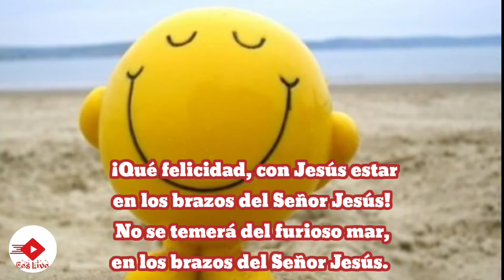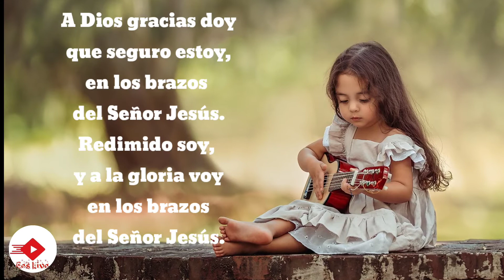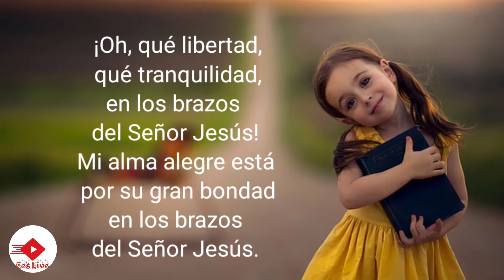Que Felicidad (379)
El morir es ganancia , ánimo prepara tu corazon y rinde te a Dios, el te quier tal cual eres , el va a arreglar después lo que no está bien,  solo acércate  y experimenta de ese amor que tanto se habla.

©️​Todos los videos de este canal están protegidos por derechos de autor, que pertenecen a Ces Live,  el uso parcial o total de este contenido sin previa autorixación será demandado a las autoridades correspondientes.